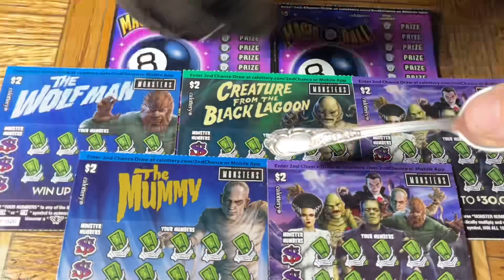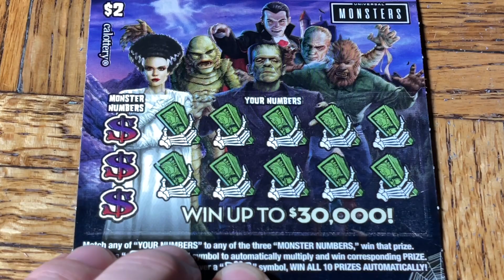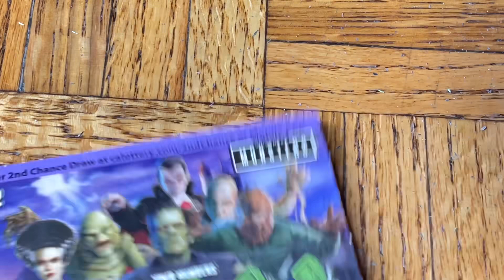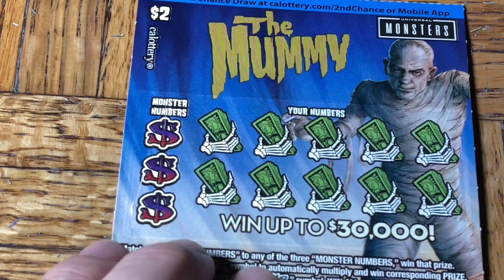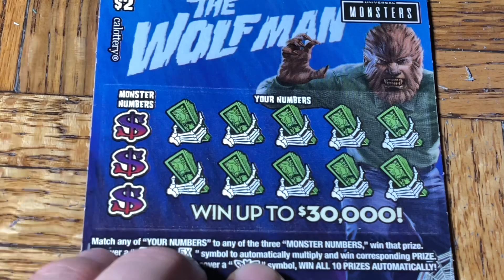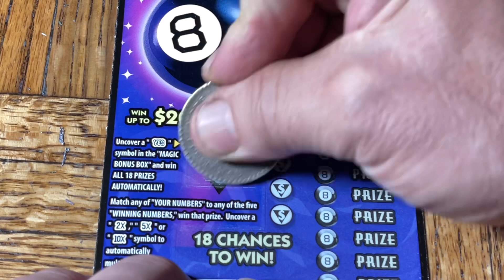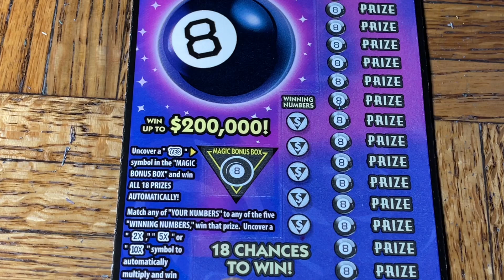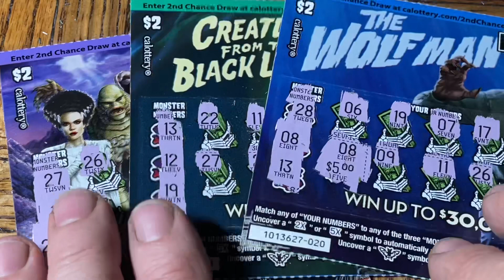The 8 Just Won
Need A Cash Back Or Points Credit Card? I Get 15,000 Points Equal To $150 & You Get 60,000 Points Equal To $600 (by meeting their spend requirement)